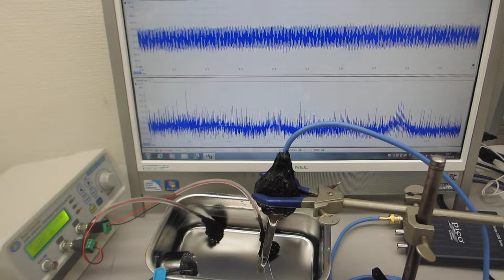超音波加湿器（１．７ＭＨｚ １５Ｗ）を利用した音響流（非線形現象）の制御実験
１－１００ＭＨｚの音響流（超音波伝搬状態）制御を可能にする

　２０Ｗ以下の超音波出力で、１０００リッターの水槽でも、

１）時系列データに関して、

２）超音波発振による、発振部が発振による影響を

３）発振と対象物（洗浄物、洗浄液、水槽・・）の相互作用を

４）超音波の利用（洗浄・加工・攪拌・・）に関して